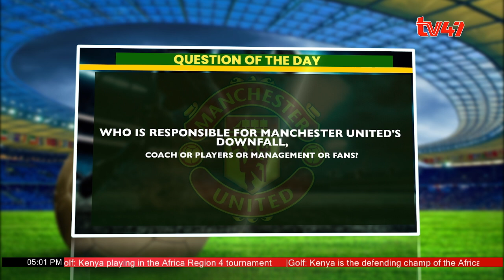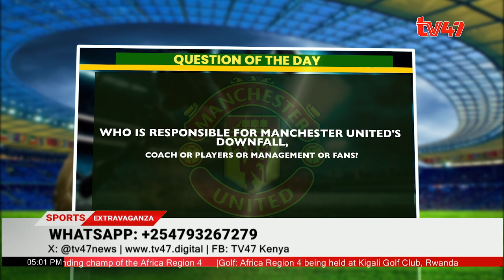Sports Extravaganza|| The growth of men's rugby in Kenya